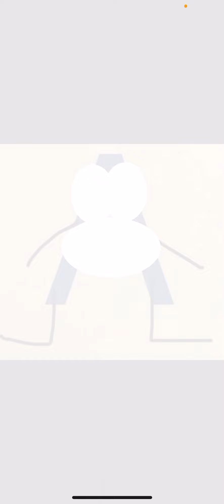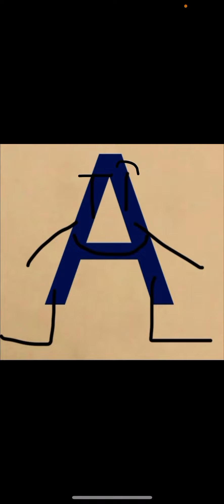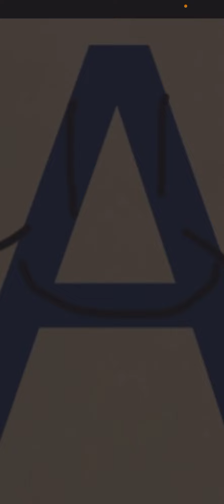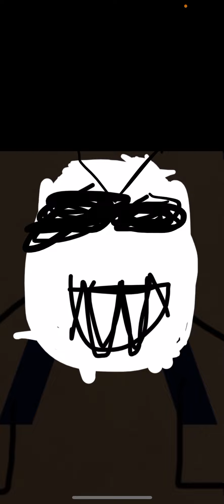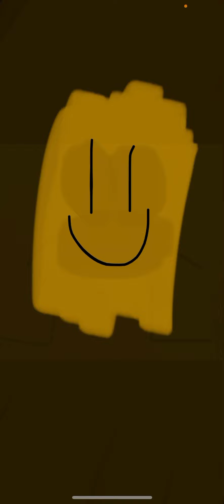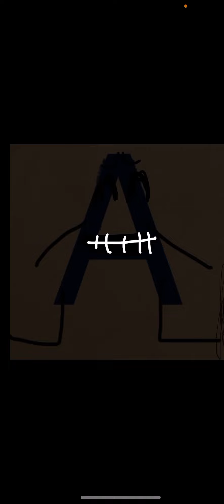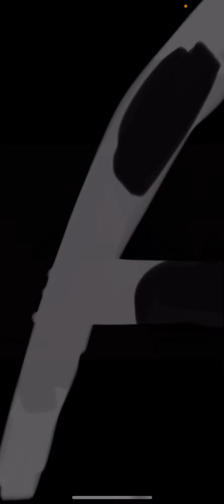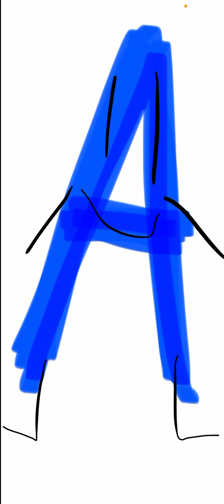Letter A becoming uncanny all stars (fixed)